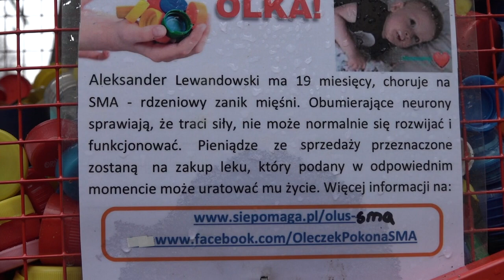Nakrętki Na Wagę Złota - WIADOMOŚCI | Obserwator 05.01.2020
Potrzebne są jeszcze prawie trzy miliony złotych, by można było zacząć ratować zdrowie Olusia Lewandowskiego, chłopca chorego na rdzeniowy zanik mięśni. Pomóc mu może bardzo kosztowna terapia genowa. Szansę na zdrowie chłopcu może dać każdy, wpłacając pieniądze lub wrzucając plastikowe nakrętki do pojemnika – serca przy ul. Nowobramskiej.